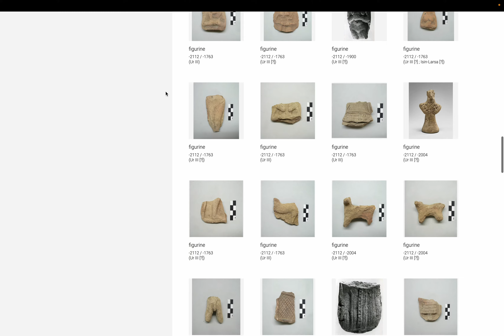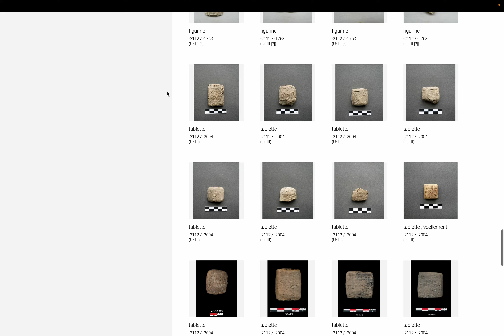美術: ルーブル美術館 コレクション page 180. by Hiroki 20240223ai